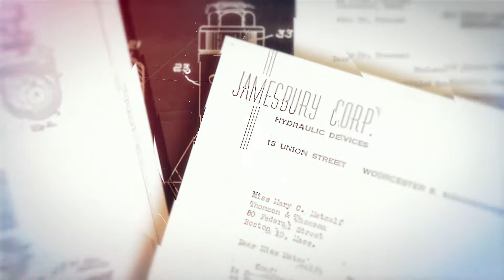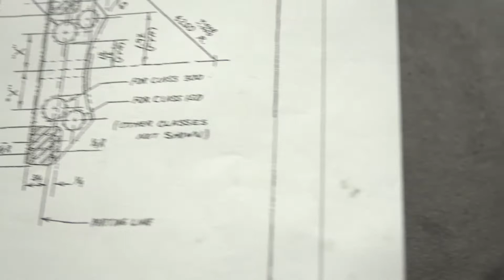Jamesbury, An American Success Story.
The Jamesbury Valve Company has a long history in American industry and Worchester, MA. This video presents the company's timeline and accomplishments in a visually arresting way. Created with strategic partner Astor Place Video Productions.